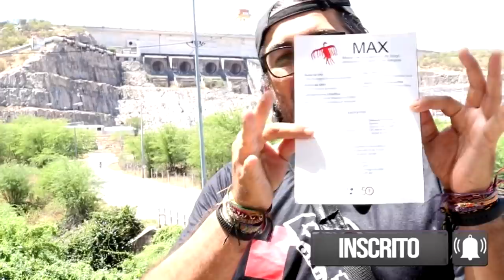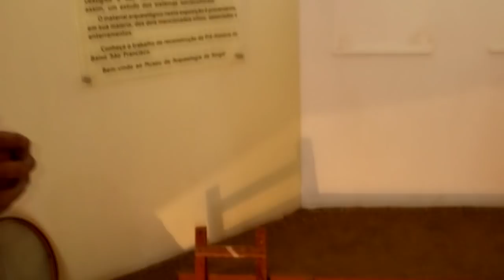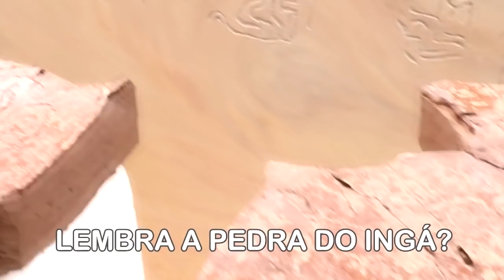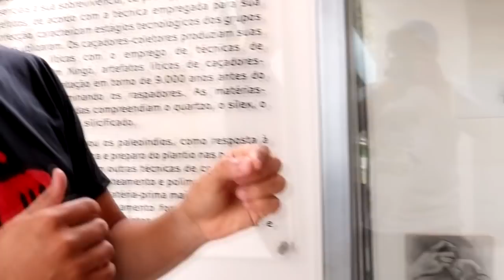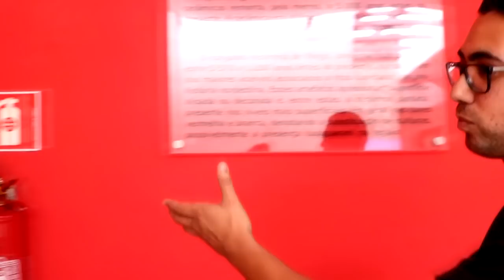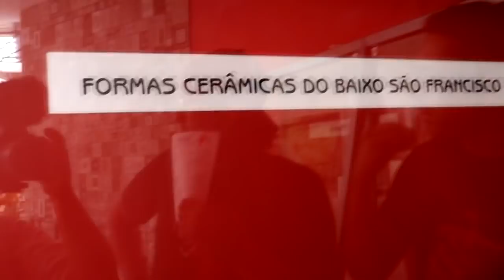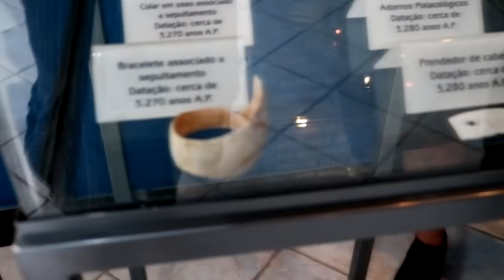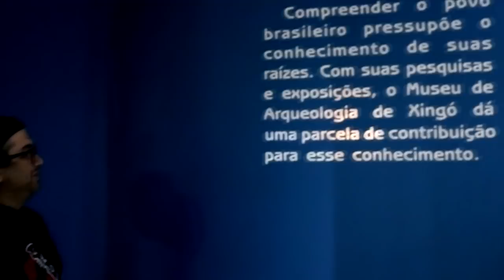Origem do Povo Nordestino | CNL | #424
Fomos até o MAX em busca de resposta sobre nossas origens. sugira outro Museu para que possamos visitar.